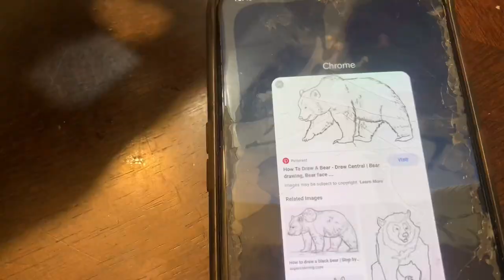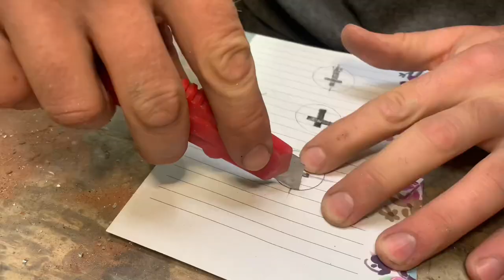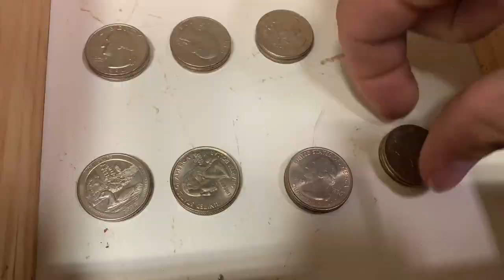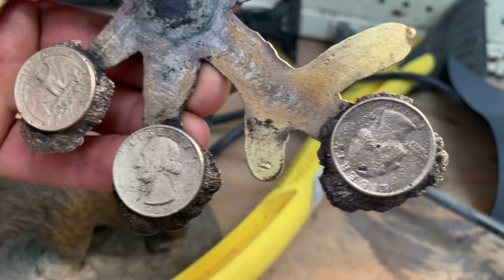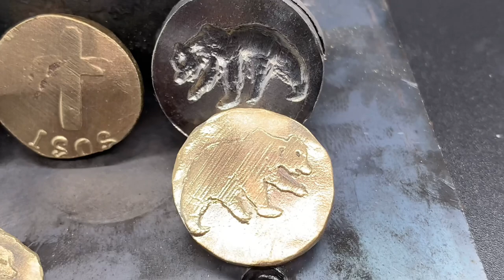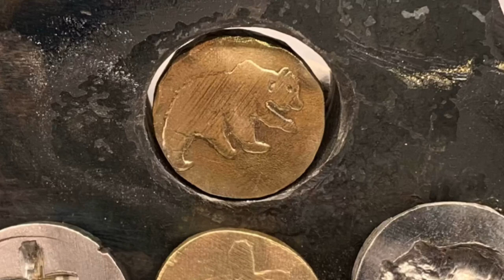Homemade Coin Dies. Making a New Currency!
This one I attempt to make a coin from start to finish. I’m trying to make my own currency. Each coin I say is going to be worth US$10,000.That’s￼ How fiat money works you just say the value and that’s what it is. I’m doing my best to make homemade queen die. The coin stamp is made out of scrap metal. The coin is made out of Nordic gold￼ ￼